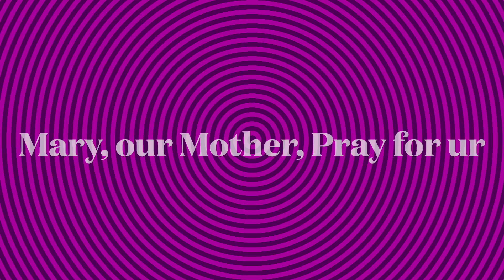Lenten Pilgrimage | Konda Mallepally Parish | March 11 -15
Faith Journey